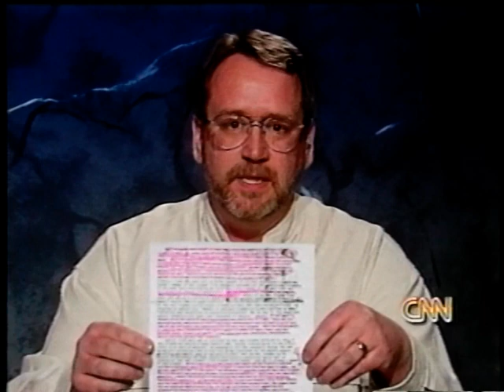Hank Hanegraaff and the "Heaven's Gate Cult" Part #1